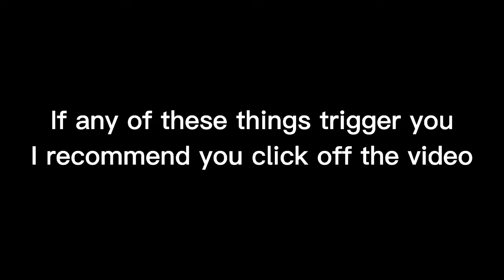Heathers (1988) React To Veronica And JD 《Gacha Club》